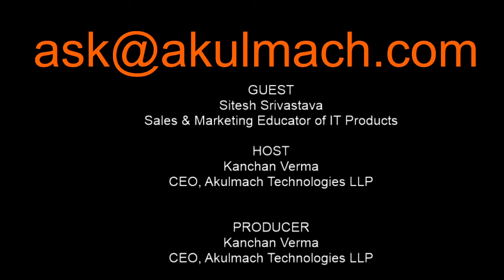Changemanagement must be taught at schools to make students Future Ready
These are unprecedented times therefore our education systems need to completely revamp the learning processes to ensure pupils to cope up with any type of sudden eventuality that they might encounter.